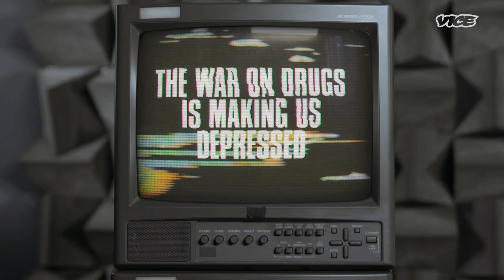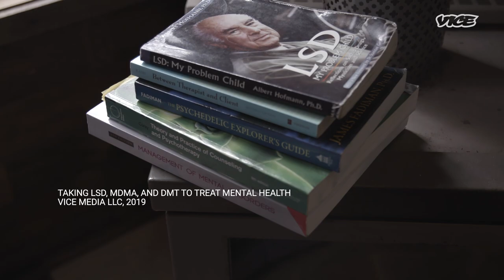Can Psychedelics Make You Less Depressed?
Going on a shroom, DMT or acid trip may not sound like a conventional therapy session, but there’s a psychedelic revolution going on in the world of mental health treatment. Illegal drugs previously associated with hippies and raves are now being used to treat PTSD, depression, anxiety, addiction, and obsessive disorders.

This is the story of how incredible new research is bringing the therapeutic benefits of magic mushrooms, LSD, MDMA, and DMT to light – and how the War on Drugs has needlessly held this research back for 50 years.

Series:
In War On Drugs, we examine the social implications of
prohibition worldwide. Any attempt to shut down the trade in drugs such as heroin, cocaine, ecstasy, ketamine or weed invariably sets off a chain of events that just makes things worse, leaving a trail of death, illness, violence, slavery, addiction, crime, and inequality across the globe.

Everyone loses – except, in a weird kind of way, the drugs
themselves.